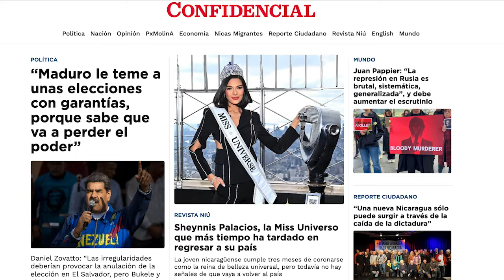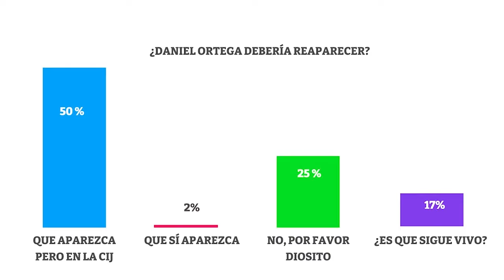Gobierno de Costa Rica niega su participación en la extradición de opositor nicaragüense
El Gobierno de Costa Rica negó haber tenido alguna participación en la extradición a Nicaragua de Douglas Pérez Centeno, opositor al régimen nicaragüense, y exmiembro de la contrarrevolución en la década de los ochenta.
Un comunicado del Poder Ejecutivo costarricense asegura que la extradición es un proceso "100 % ciento judicial en el que solo tienen participación y ejecución las autoridades de ese Poder de la República".
Centeno Pérez fue entregado a las autoridades en Nicaragua la tarde del viernes 16 de febrero en el puesto fronterizo de Peñas Blancas.
El régimen sandinista acusa al opositor por su presunta participación en el asesinato de una policía y un civil, junto con Reinaldo Picado Miranda, alias "comandante Omar" y también exmiembro de la “contra”, quien aún permanece encarcelado en Costa Rica, sujeto a un proceso de extradición.
Ambos solicitaron asilo en Costa Rica, pero les fue denegado.

En otras noticias:
- Consejo Scout ordena cese total e inmediato de actividades en Nicaragua.
- Sheynnis Palacios, es la Miss Universo que más tiempo ha tardado en regresar a su país.